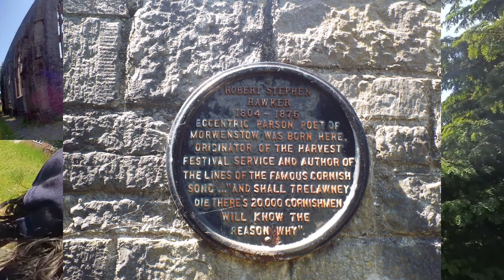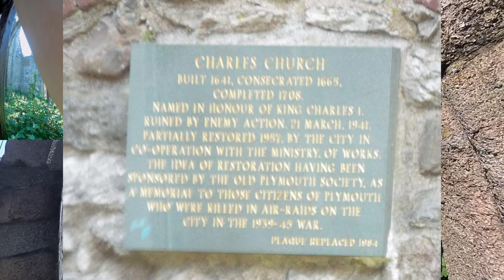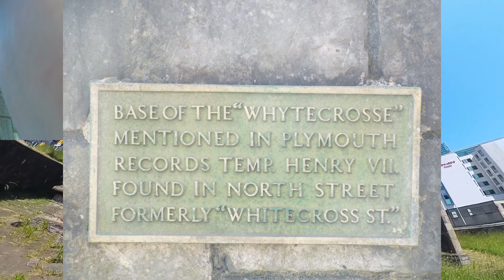008 Charles Cross 06 06 23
Some photos and a very short drone flight over Charles Cross bombed out church in Plymouth.

The 360 photo taken from the drone and posted to Google maps.